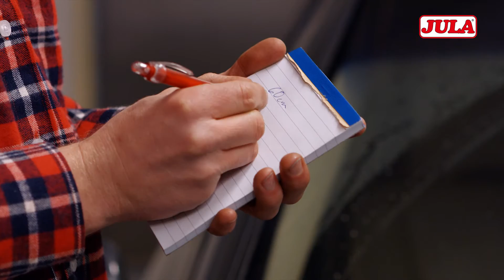Tips & Råd: Byte av torkarblad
Denna filmen visar vad det finns för olika torkarblad till bilen och hur du enkelt byter ut dina gamla torkarblad.